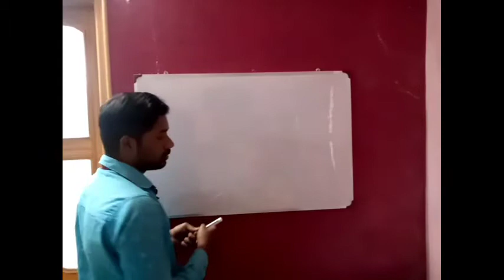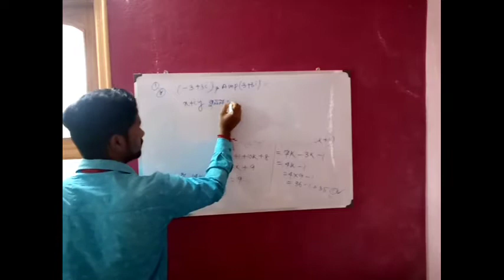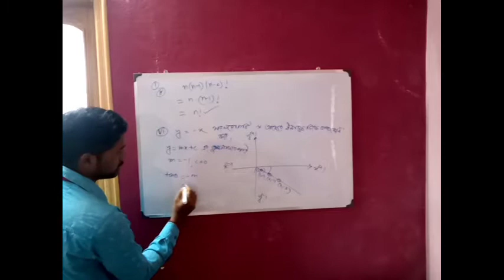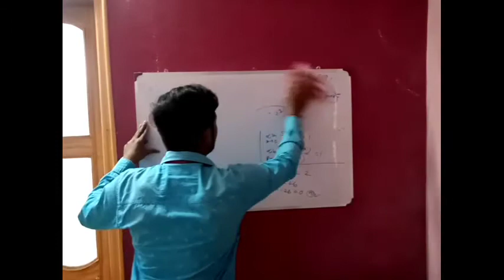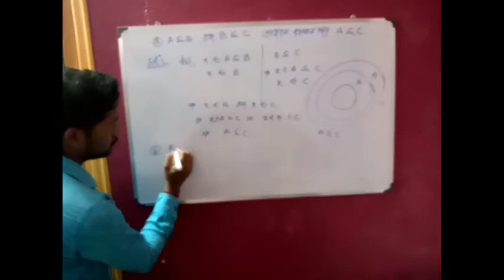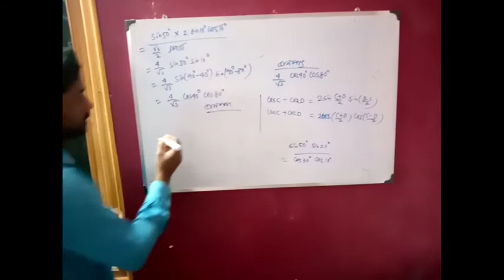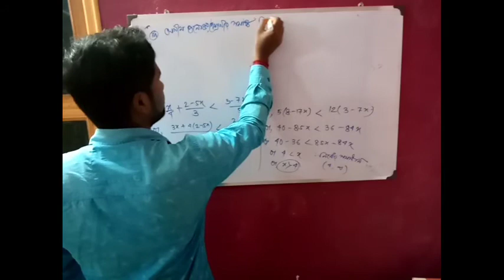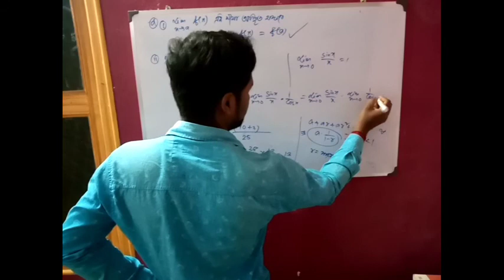model question paper - 01# Bethune collegiate school# একাদশ শ্রেণী# 💐💐💐